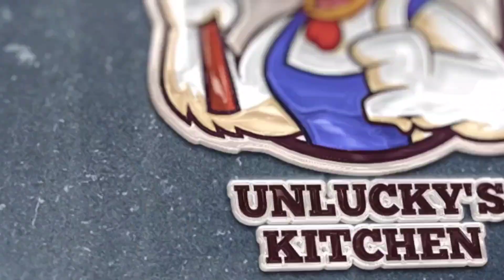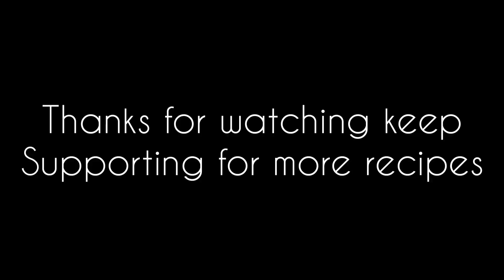Spicy Chicken Manchurian Gravy ✨😋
Turn on post notifications for more recipes
Do support on YouTube for more updates
Follow @unluckys_kitchen
Recipe:
Recipe
1. Take finely chopped chicken🍗 pieces, clean and wash them.
2. Transfer it to mixing bowl, add chilly🌶️ powder (home made), required salt🧂 and mix well.
3. Heat oil in frying pan, fry the chicken🍗 pieces until turns golden brown and crispy.
4. Take a pan, add butter🧈 / oil heat in medium flame.
5. Add chopped onions🧅, garlic🧄, capsicum🫑, saute it well.
6. Add few onions🧅 for flavour, add tomato🍅 puree / mashed tomato🍅.
7. Add chilly🌶️ powder,  garam masala, jeera powder, pepper powder, tomato sauce, required salt🧂 and mix them well.
8. Add the fried chicken🍗 pieces, and mix well.
9. Add few cornflour water for thickness, and cook until turns aromatic for 5 to 10 mins.
10. Add coriander leaves☘️ (option).
11. Serve the hot Spicy Chicken🍗 Manchurian gravy with chapathi / fried rice🍚.
12. Enjoy your dish😋✨